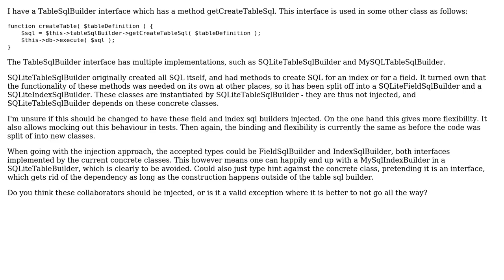Software Engineering: Inject specific classes or not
With thanks & praise to God, and with thanks to the many people who have made this project possible! | Content (except music & images) licensed under CC BY-SA | Music | Images & others | With thanks to user Jeroen De Dauw user Cyanfish and the Stack Exchange Network Trademarks are property of their respective owners. You are responsible for your own actions.